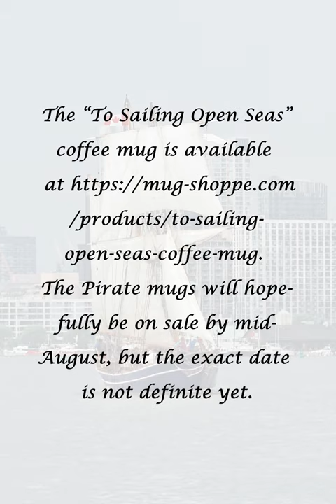Pirate Ship Coffee Mug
A quick little video that visually describes how our coffee mugs are designed in Adobe Photoshop and Illustrator, featuring our sailing ship coffee mug. The song is the traditional shanty "What Shall We Do With A Drunken Sailor," arranged and recorded by JD's Mug Shoppe.